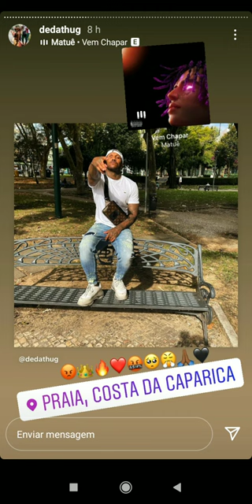🔥 dedatugh 🔥 Outra vez a Procura De Beef 🔥🔥🤣🤣motajr